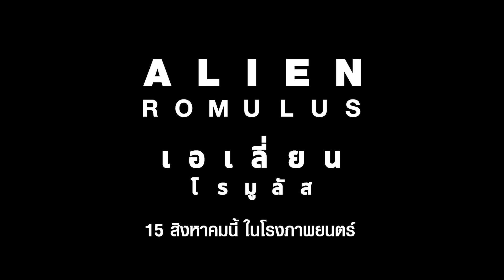20th Century Studios' Alien: Romulus เอเลี่ยน: โรมูลัส | HEART ALPHA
ชีวิตใหม่...เป็นของใคร? ลุ้นระทึกไปกับการเอาตัวรอดจากสิ่งที่อันตรายที่สุดในอวกาศ
ในภาพยนตร์แอ็กชันระทึกขวัญฟอร์มยักษ์แห่งปี Alien: Romulus เอเลี่ยนโรมูลัส 15 สิงหาคมนี้ ในโรงภาพยนตร์

กำกับความสยองโดย เฟเด อัลวาเรซ ผู้กำกับ Don’t Breathe และ Evil Dead

สยองเต็มขั้นทั้งในระบบ IMAX และระบบ 4dX ซื้อตั๋วล่วงหน้าได้แล้ววันนี้!